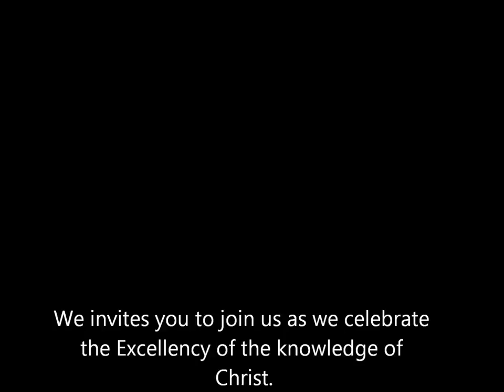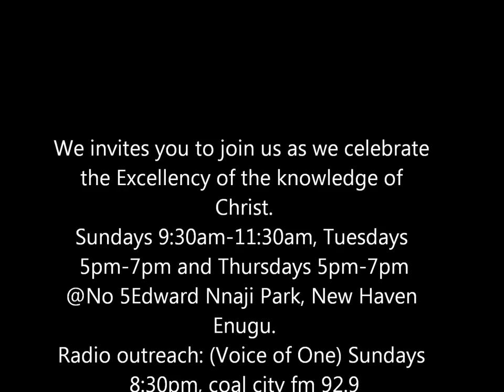The City of God Series 10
The City of God Series 10 with pastor Ikem Nwokike_True Vine Fellowship